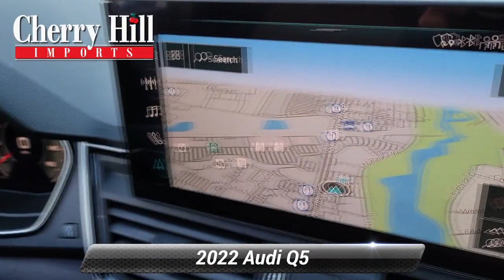Used 2022 Audi Q5 S line Premium Plus, Cherry Hill, NJ LA9927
Text N2091860 to 96300 We have the best prices on all Audi models..Recent Arrival! Low miles! Like new! 2022 Audi Q5 45 S line Premium Plus 23/28 City/Highway MPG Quattro!.At Cherry Hill Imports you can buy and finance with confidence. We will provide you with an excellent buying experience you will brag to your friends about. We buy cars, all years makes and models.

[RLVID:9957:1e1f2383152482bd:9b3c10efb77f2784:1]